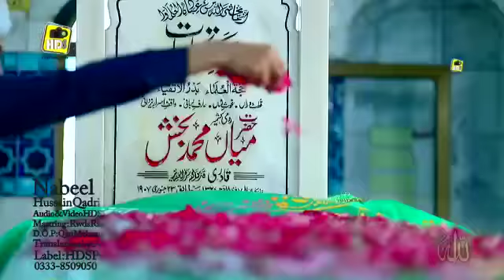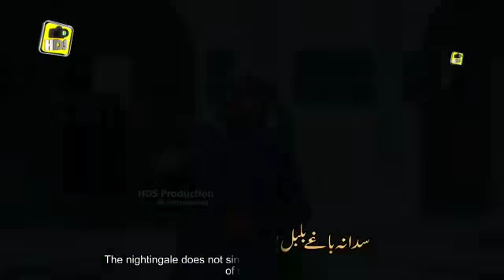Allah Hu Allah Hu